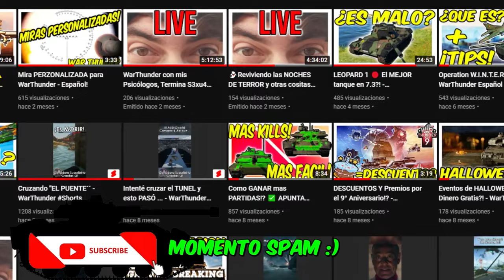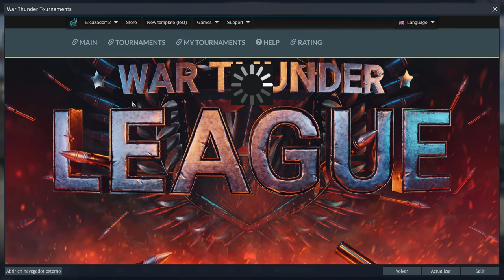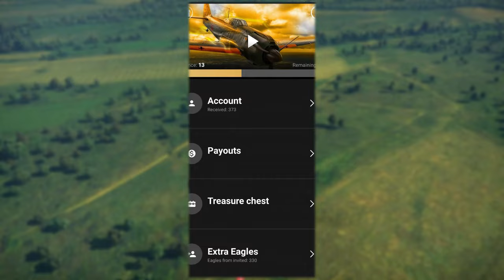✅Como INVESTIGAR mas RAPIDO en WarThunder!? Metodos y TIPS 💎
Como investigar mas rapido y mas eficiente en war thunder 💎 Metodos, tecnicas y Tips para subir mas rapido de nivel ✅ Como obtener mas puntos de investigacion en war thunder ✔️ Evita cometer estos errores de noob en war thunder que limitan tu progreso 🔴 Tips, errores, metodos y como investigar mas y obtener mas puntos research point en war thunder!

😎No dudes en Unirte, puras Risas y Diversion y Amigos :3!
▬▬▬▬▬▬▬▬▬ ✮ SETUP ✮ ▬▬▬▬▬▬▬▬▬▬▬▬▬
❤️SI COMPRAS POR ESTOS LINKS, ME APOYAS DIRECTAMENTE💚
💻Laptop Gamer Barata
▬▬▬▬▬▬▬▬▬ ✓ EXTRA ✓ ▬▬▬▬▬▬▬▬▬▬▬▬▬▬▬▬▬▬▬▬
🔴Grabo con Nvidia Shadowplay u OBS y edito con Vegas Pro 18
⭐¡¡STREAMS Todos Los VIERNES - SABADOS - DOMINGOS (20:00 CHILE)!!
✅Instala WT Aquí '' '' Y GANA PREMIOS!!
💰Águilas Doradas GRATIS!! Descarga la APP y pon este código ´´ch94w´´

♪Canción Outro: Break Away
♫Artista: Foria